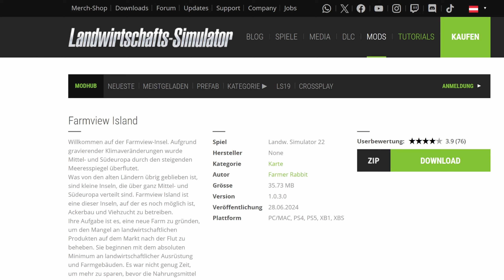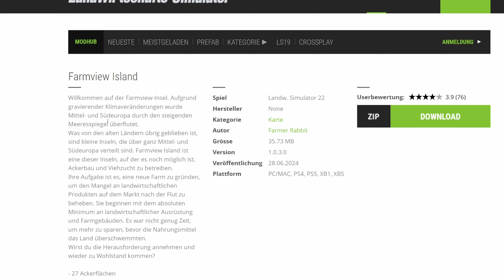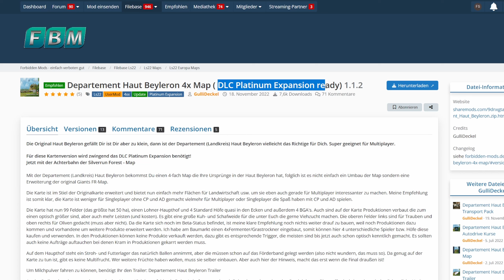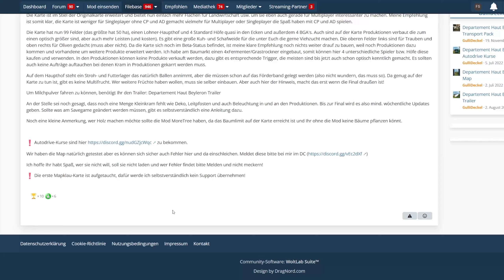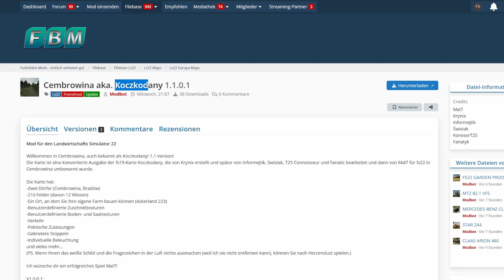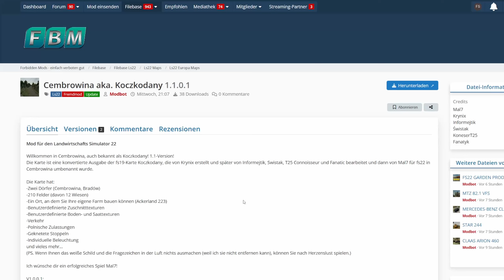LS22 MAP NEWS Kallebach und Interessante andere Karten!!! 27.-28.6.24 LS22 Mapvorstellung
LS22 MAP NEWS Kallebach und Interessante andere Karten!!! 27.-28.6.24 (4 neue Karten+ 3 Updates) LS22 Mapvorstellung

00:00 Einleitung
00:08 Kallebach
04:36 Forest River ND
08:19 Ridge Crest
10:39 Viervitz
16:42 Farmview Island
18:36 Departement Haut Beyleron
20:08 Cembrowina

★DL-Seiten★